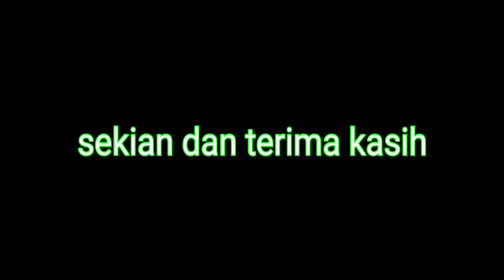film pendek- asiknya main game~video lucu bikin ngakak sakit perut || funny videos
Assalamualaikum
Mempersembahkan :
film pendek lucu
Film pendek bikin ngakak
video lucu bioin ngakak sakit perut
video lucu bikin ngakak
Film pendek lucu terbaru
Film lucu banget
film pendek ngakak
Komedi lucu terbaru
● Kepada kalian yang sudah menonton video ini, yang sudah melihat channel odoy kakang prabu
● Dan jangan lupa suport channel odoy kakang prabu
● film pendek lucu /komedi yang di buat oleh channel odoy kakang prabu hanya untuk menghibur dan tidak ada niat menyinggung pihak manapun ▬▬▬▬▬▬▬▬▬▬▬▬▬▬▬▬▬